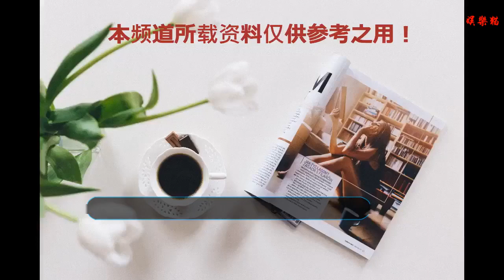拒絕油膩！看了《天坑鷹獵》才知道什么是青春的演繹！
萬眾期待的《天坑鷹獵》已經在大優酷上獨家上線啦，這部劇改編自天下霸唱的同名小說，講述了由王俊凱飾演的北京小爺張保慶在為師傅尋找解藥的路上，與文淇飾演的獵鷹族菜瓜等人一路攜手共進的故事。許久沒有看到過冒險劇，這次《天坑鷹獵》給濃重的暑期檔帶來了一絲秋冬的清新啊，這次我們小凱獨挑大梁的作品究竟如何呢？
    作為TFboys的隊長率先進入成人世界的王俊凱一直沒有停止過給粉絲們帶來驚喜，不管是拍戲還是綜藝小凱總是能保持著自己的初心，在《天坑鷹獵》的拍攝中，為了自己的這份初心，小少年可是吃了不少的苦頭，低溫倒吊，水下拍攝等等，這都是普通操作。拍攝時的氣溫零下20度，演員們還是很克服環境的，當然付出和收獲往往都是成正比的，劇中的王保慶和王俊凱的性格是完全相反的，但他敢于嘗試和突破自己，給角色注入了新的靈魂，他對這個角色的塑造不但得到原著作者天下霸唱的肯定，粉絲們也對小凱的熒屏初體驗表示非常的滿意
    在最近的電視劇中，總有演員因為造型或者演技的原因被詬病為“油膩”！看來在這個醫美發達的年代雖然容顏不再易老，可青春這個東西呀它還是很容易不在的，看著電視劇中超齡的演員們強行出演17/18歲的少男少女，其實也是難為他們了，畢竟劇組這樣選肯定有自己的原因是吧，畢竟有的年輕演員演技不那么成熟
    然而在《天坑鷹獵》這部劇中，是同齡演員出演同齡角色，從頭到尾給人就是兩個字：清爽！王俊凱飾演的張保慶 干凈 熱血 青春！少年們該有的樣子他都有，油膩和他完全是不相關。文淇飾演的角色，把不為世俗眼光的鷹屯少女演出了脫俗感，蔣依依是演的小紅果也是本色出演啊，一枚人見人愛 的校花，這撲面而來的青春氣息和貨真價實的小年輕們，這才是青春的演繹
    （免責聲明：文中圖片引用自網絡，如有侵權請聯系刪除）